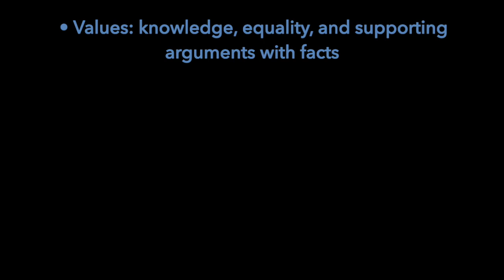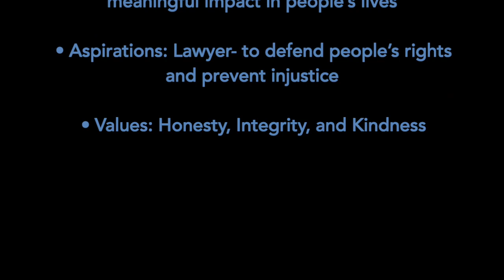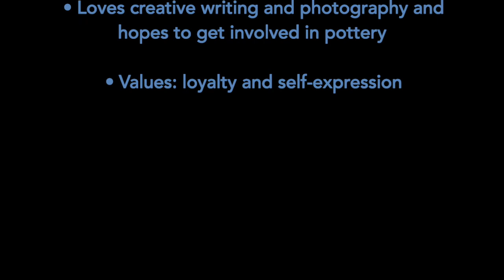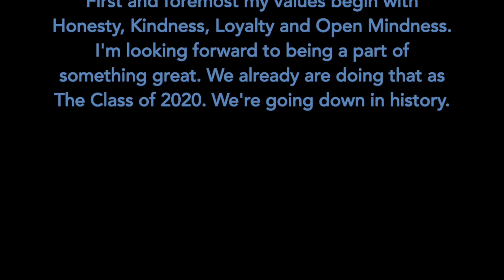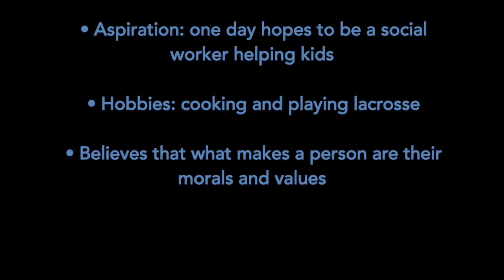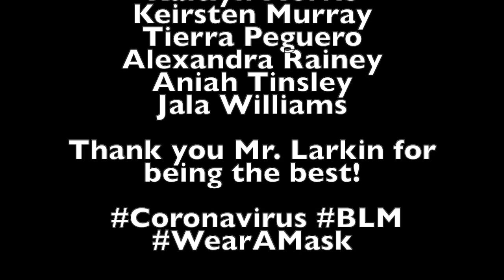Seniors Orchestra Granby High School 2020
This video is about Seniors Orchestra 2020